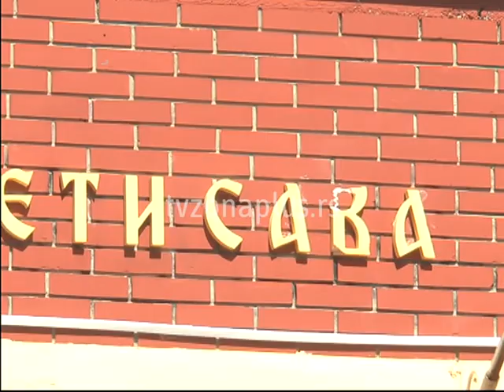KAKO ĆE IZGLEDATI NOVA ŠKOLSKA GODINA?